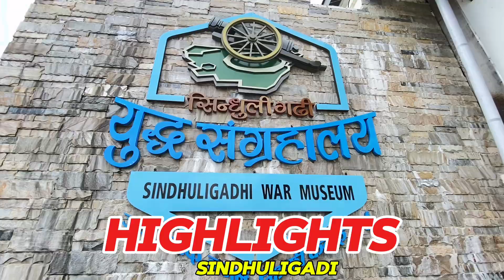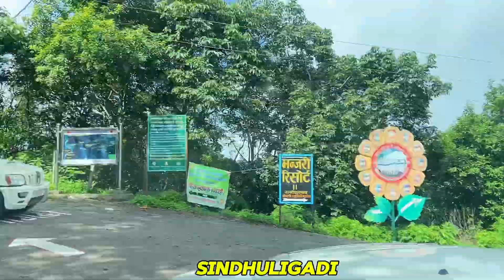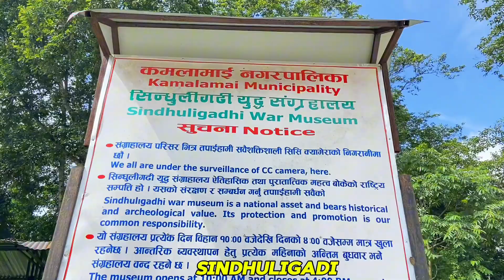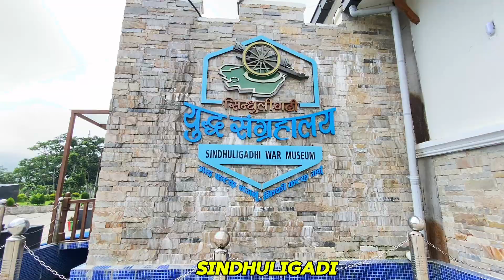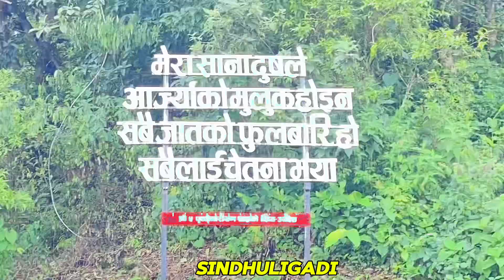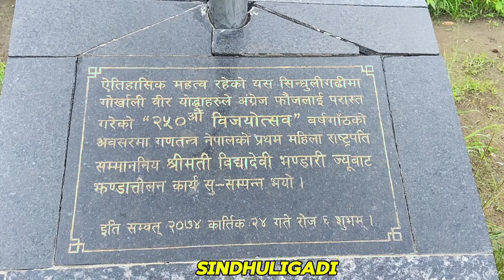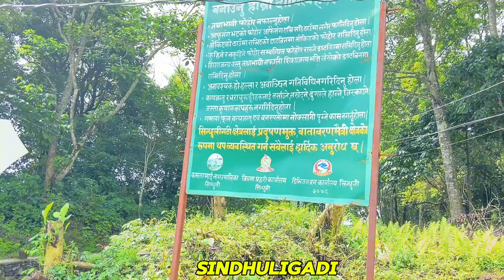Sindhuli Gadhi vlog || सिन्धुली गढी || Kathmandu to Sindhuli Gadhi || Sindhuli Gadhi Museum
Sindhuli Gadhi vlog || Kathmandu to Sindhuli Gadhi || Sindhuli Gadhi || Sindhuli Gadhi Sangrhalay

Kathmandu to Sindhuligadi
history of sindhuli Gadhi
sindhuli gadi
About Sindhuli Gadhi
vlogs
Sindhuli Road Nepal
sindhuli Gadhi vlog
sindhuli Gadhi Highway
Travel To Sindhuli Gadhi
Sindhuli Gadhi ghumera harda
sindhuli road
sindhuli vlog
sindhuli
sindhuli Gadhi Nepal
sindhuli Madi
vlogs

Sindhuli Gadhi is located in the Mahabharat range of
Sindhuli district, Kamalamai Municipality Ward no. 2 and 3 in the height of 1450m above sea level which also includes Thulo Gadhi, Sano Gadhi, Tundikhel (big parade ground), Siddhababa Temple, Gadhi Durbar (palace), Court, Prison and house for the Bada Hakim (Chief of administration). Sindhuli Gadhi seems to be used not only as a battlefield but also as an important place for administrative purpose.

After the unification of Nepal, Sindhuli Gadhi was the headquarters of Sindhuli Thum till 2019 B.S., where houses, barracks, prisons and courts were built in Sindhuli Gadhi. After 2019 BS, the district headquarters including the jail were shifted to Sindhuli Madhi.

Yuddha Museum